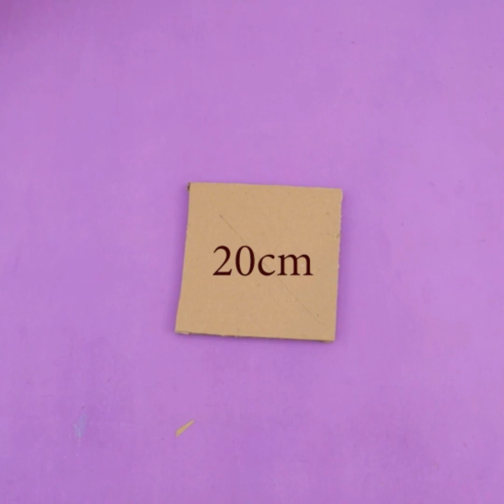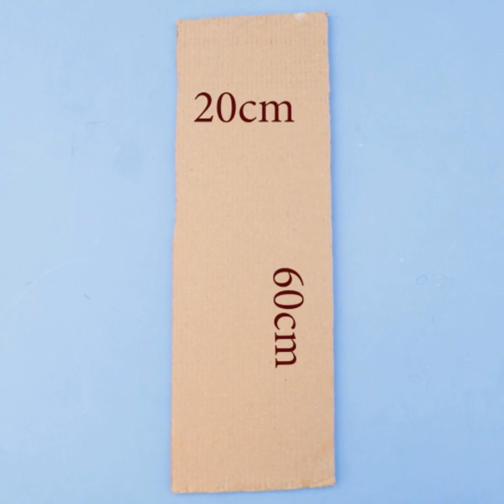10 Quick Easy Home Organization Ideas !!! DIY Cardboard Craft || Handmade Things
10 Quick Easy Home Organization Ideas !!! DIY Cardboard Craft || Handmade Things